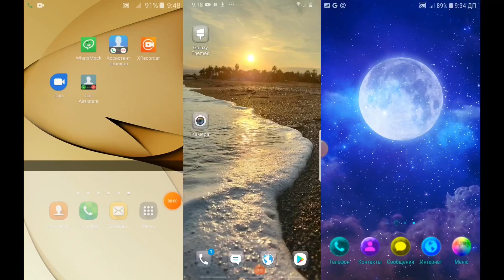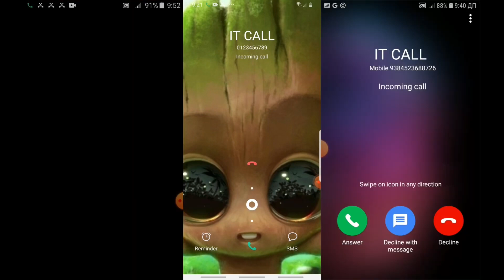Incoming Call Screen Video Recording & XIAOMI/Honor/HUAWEI/Oppo